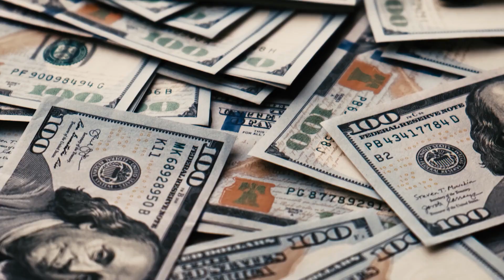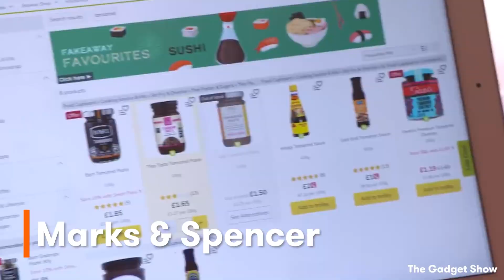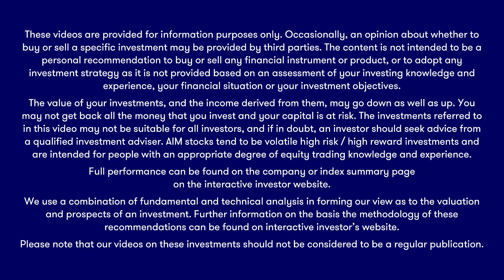The Week Ahead: Aviva, Kingfisher, M&S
More popular blue-chip and mid-cap companies issue updates in the days ahead. Here are the important dates for your diary.